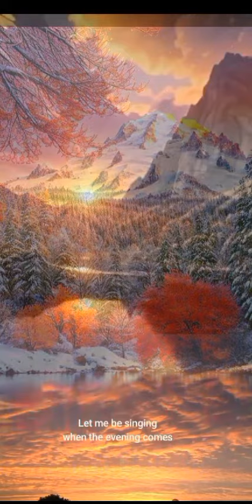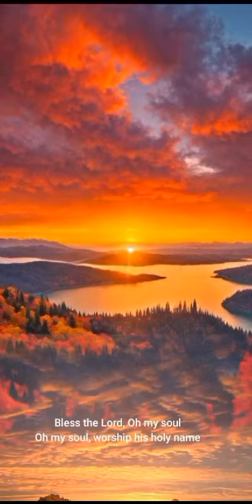ETERNAL ANTHEM OF WORSHIP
Author: Capt. Gerry Torregosa

In the quiet dawn, I'll lift my voice,
To worship the One who makes my heart rejoice.
Jesus Christ, Your name on my lips,
Blessing my soul as the morning slips.

Through every past, through every guise,
I'll sing to You, my Lord, who never lies.
Before the evening shadows appear,
I'll worship Your holy name, drawing near.

For all Your goodness, a melody unfolds,
In the hymn of gratitude, my story molds.
Countless reasons my heart will find,
To sing of Your love, both gentle and kind.

Wealthy in material, rich in love's embrace,
You shower blessings, a boundless grace.
Even in my sin, Your love abounds,
A redemption song, where hope resounds.

Your name is great, Your heart is kind,
A truth that echoes in the quiet of my mind.
And when my strength wanes, and my time draws near,
I'll sing Your praises, void of fear.

On that day, my last breath drawn,
I'll worship Your holy name until the dawn.
Morning to evening, through joy and strife,
I'll sing of Your greatness, my eternal life.